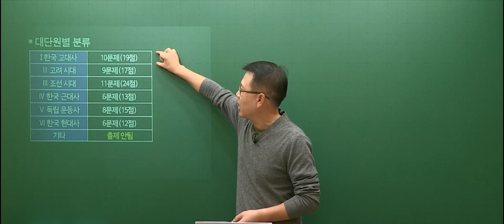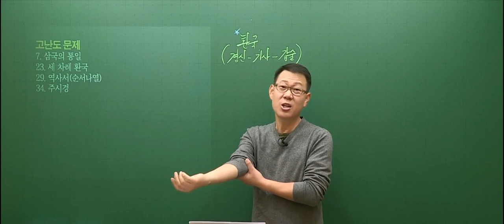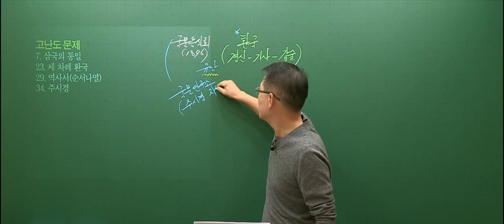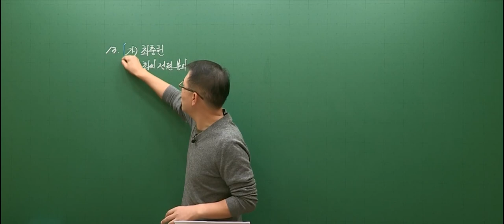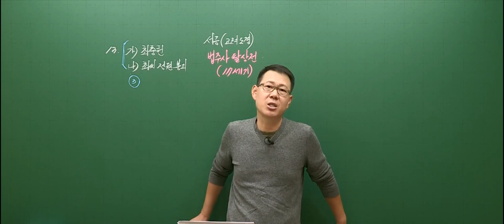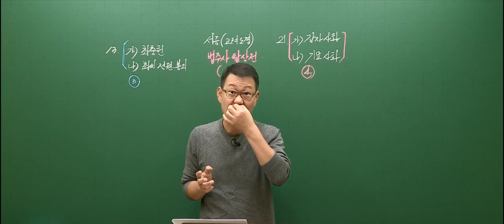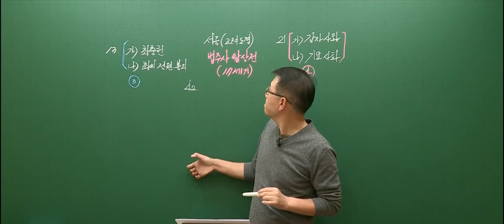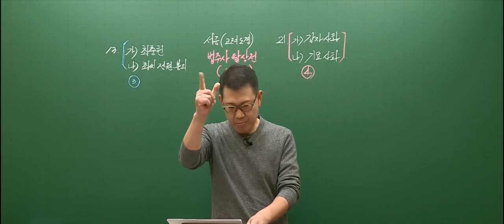[고종훈 한국사] 제 61회 한국사능력검정시험 심화 총평 및 해설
제 61회 한국사능력검정시험 심화 총평 및 해설입니다.